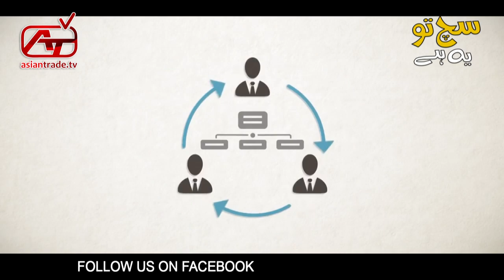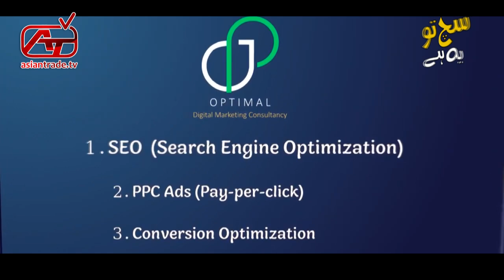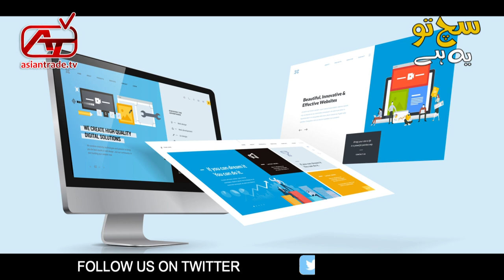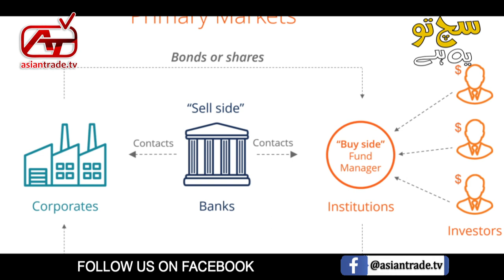How to Make Million With Digital Marketing | Start a Digital Marketing Agency | Online Business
How to Make Million With Digital Marketing | Start a Digital Marketing Agency | Online Business . What is Digital Marketing?